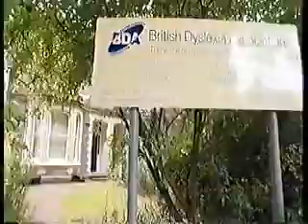Nessy - BBC Breakfast - 10th September 2005